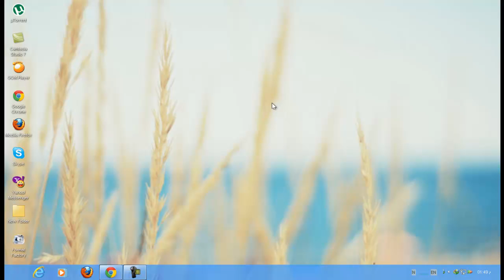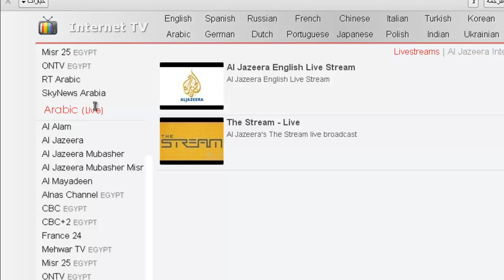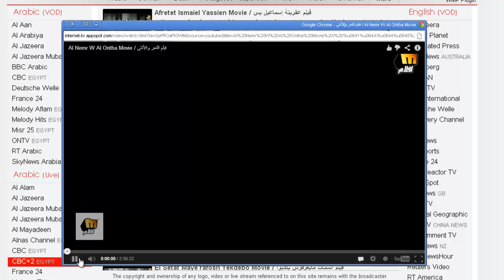شاهد التلفزيون على جوجل كروم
رابط التطبيق الموجد فى الدرس من هنا